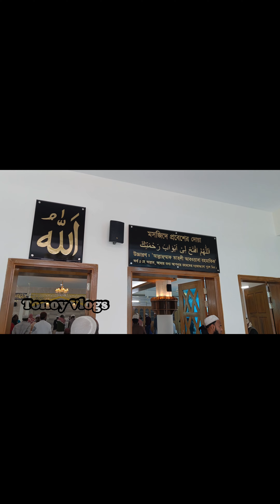উপজেলা মডেল মসজিদ ও ইসলামিক সাংস্কৃতিক কেন্দ্র শেরপুর সদর। শুভ উদ্বোধন। 2023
উপজেলা মডেল মসজিদ ও ইসলামিক সাংস্কৃতিক কেন্দ্র শেরপুর সদর। শুভ উদ্বোধন।

model mosjid sherpur.